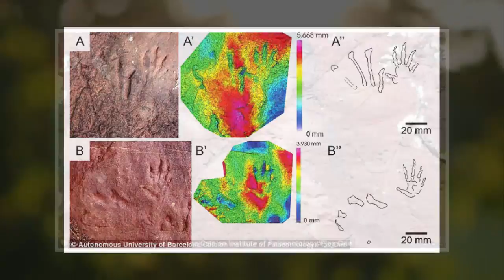ancient reptile that lived 250 million years ago are found in the Pyrenees mountains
Creature used all four limbs to walk and often also left marks with its tails
Were found among tracks made by the ancestors of crocodiles and dinosaurs
Scientists named the new species of reptile Prorotodactylus mesaxonichnu
They believe the species looked like a crocodile but with wider legs and was about a metre-and-a-half (5ft) long

'Fascinating' 71 million year old bird like dinosaur the size of a HUMAN is found in Canada